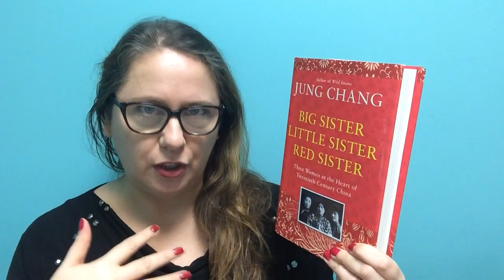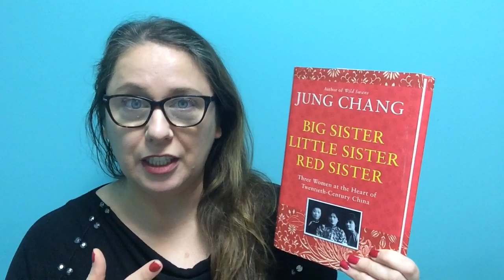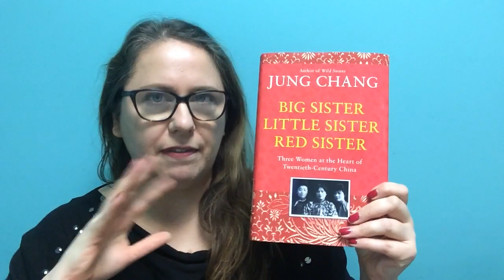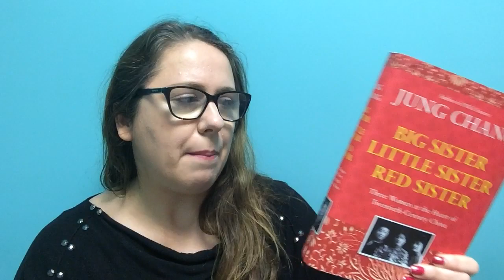Victoria’s Book Reviews: Big Sister Little Sister Red Sister by Jung Chang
They were the most famous sisters in China. As the country battled through a hundred years of wars, revolutions and seismic transformations, the three Soong sisters from Shanghai were at the centre of power, and each of them left an indelible mark on history.

Red Sister, Ching-ling, married the ‘Father of China’, Sun Yat-sen, and rose to be Mao’s vice-chair.

Little Sister, May-ling, became Madame Chiang Kai-shek, first lady of pre-Communist Nationalist China and a major political figure in her own right.

Big Sister, Ei-ling, became Chiang’s unofficial main adviser – and made herself one of China’s richest women.

All three sisters enjoyed tremendous privilege and glory, but also endured constant mortal danger. They showed great courage and experienced passionate love, as well as despair and heartbreak. They remained close emotionally, even when they embraced opposing political camps and Ching-ling dedicated herself to destroying her two sisters’ worlds.

Big Sister, Little Sister, Red Sister is a gripping story of love, war, intrigue, bravery, glamour and betrayal, which takes us on a sweeping journey from Canton to Hawaii to New York, from exiles’ quarters in Japan and Berlin to secret meeting rooms in Moscow, and from the compounds of the Communist elite in Beijing to the corridors of power in democratic Taiwan. In a group biography that is by turns intimate and epic, Jung Chang reveals the lives of three extraordinary women who helped shape twentieth-century China.